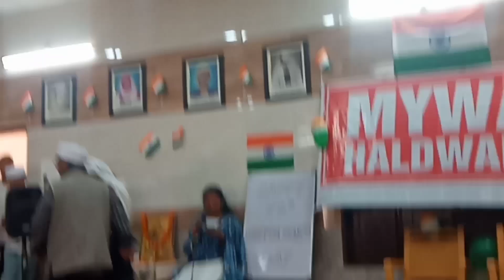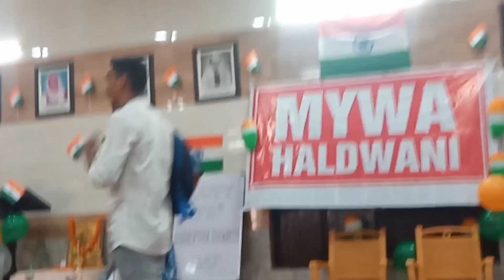गांव से शहर आने के बाद क्या क्या बदलाव सूरज की जिंदगी में आते हैं इस पर आधारित यह नाटक बनाया गया है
पढ़ाई के लिए छोटे से गांव से शहर आने के बाद सूरज की जिंदगी में क्या-क्या मोड़ आए और उसको कैसे सफलता हासिल हुई सब इस कहानी पर दर्शाया गया है बहुत सुंदर प्रस्तुति                                 (मुनस्यारी यूथ वेलफेयर एसोसिएशन के द्वारा बहुत सुंदर प्रस्तुति)